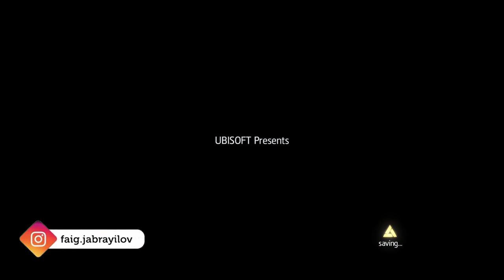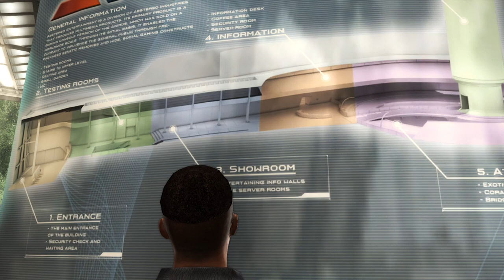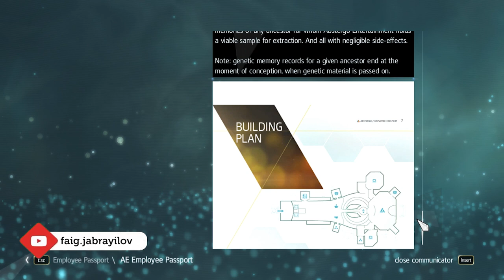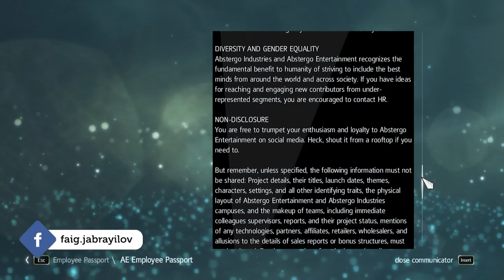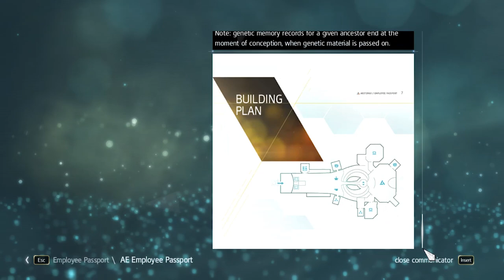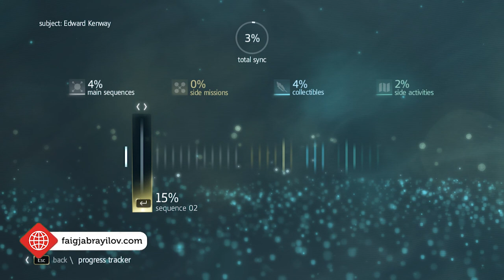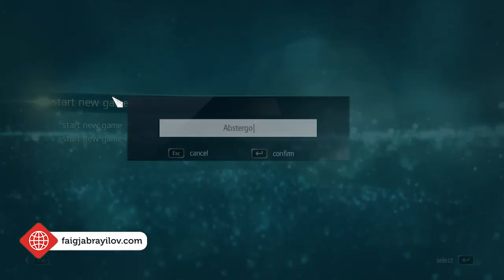Assassin's Creed IV Black Flag | Day 1